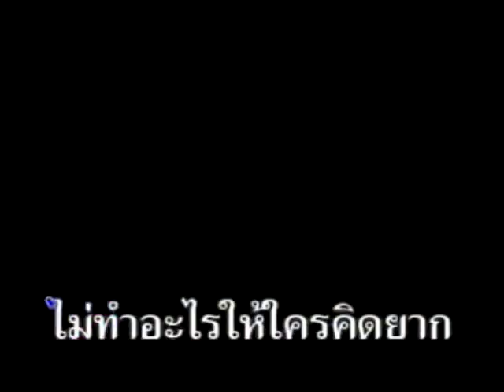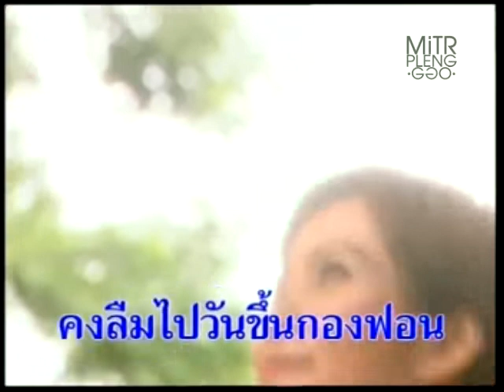ไม่ต้องหนักใจ - เดือนเพ็ญ อำนวยพร